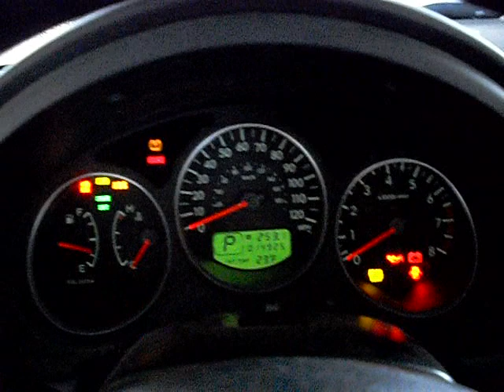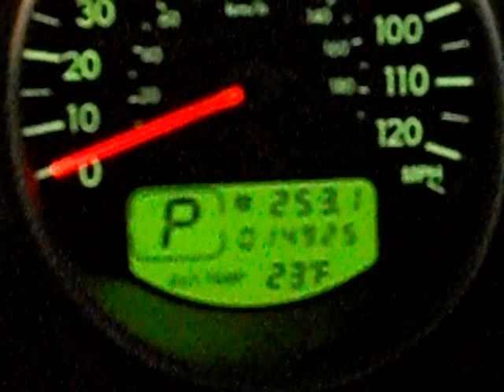old fart ooga horn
cold start of the 2008 subaru forester